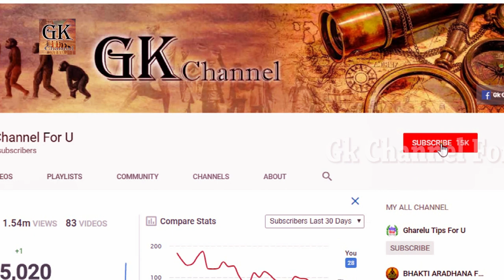8 most amazing street performers || दुनिया के 8 अनोखे सड़क के कलाकार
दुनिया के 8 अनोखे सड़क के कलाकार
8 most